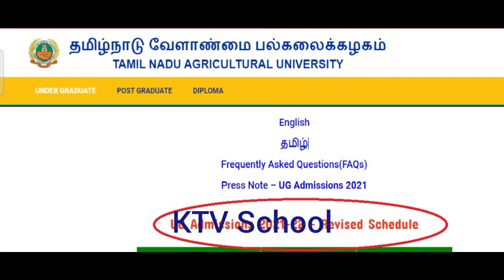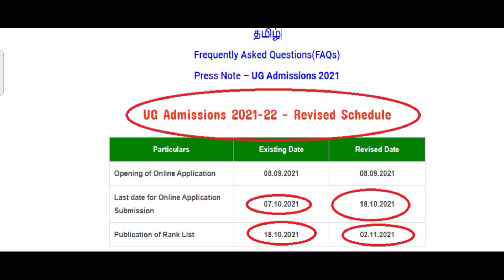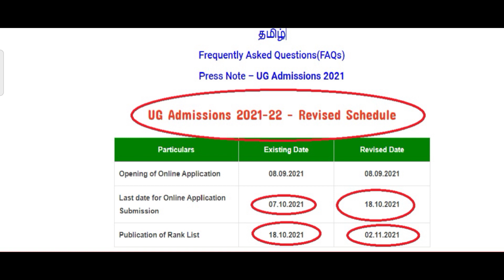TNAU Admission 2021: Online Application Deadline Extended with New Rank Release Schedule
KTVSchool Admission2021 TNAU Admission 2021: Online Application Deadline Extended with New Rank Release Schedule